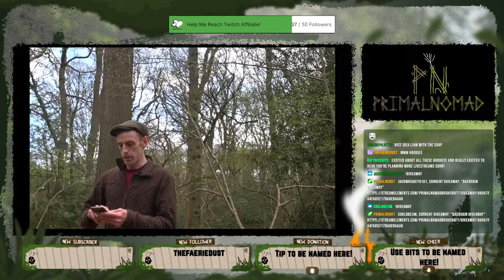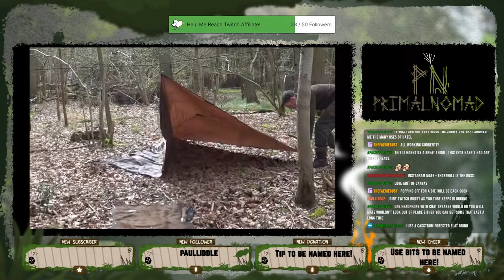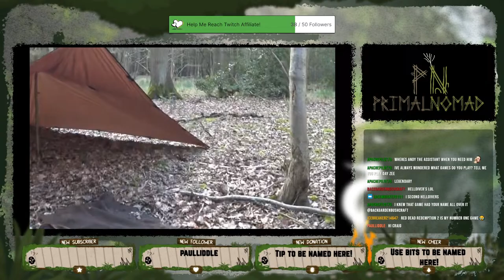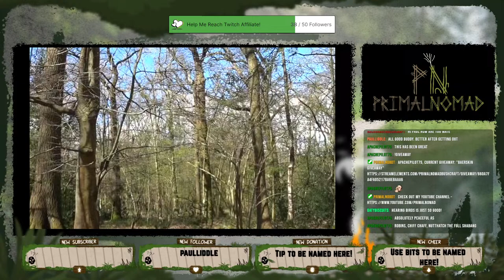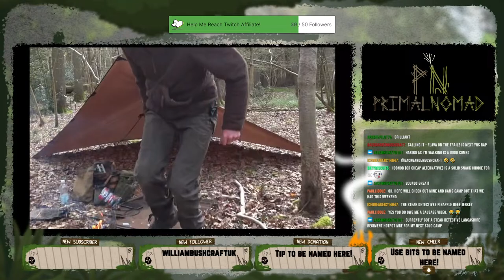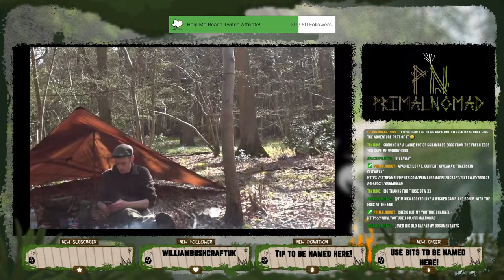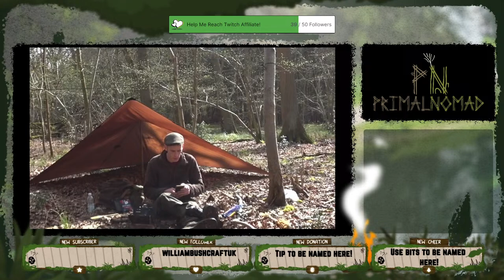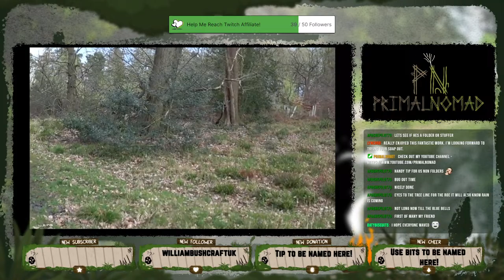First Livestream - Bushcraft Cook-up, Fireside Chat & Giveaway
Come and join in on the first ever IRL Bushcraft Livestream ! You'll have the opportunity to win prizes, join in the discussion & take part in an interactive Bushcraft experience with Primal Nomad while he spends time out in a local woodland exploring, cooking & chatting with you all.

What's up for grabs if you tune in?

1 x Baerskin V3 Hoodie - Coyote Brown
4 x Handmade Soaps - (First Pre Public Release!)
6 x Primal Nomad Morale Patches

All you need to do is watch on Youtube.com/primalnomadbushcraft  or on Twitch.tv/primalnomadbushcraft  to earn points that can be redeemed for tickets.

(The giveaway is only available to Twitch registered viewers, Membership is FREE!)